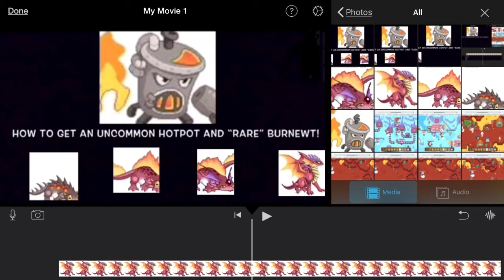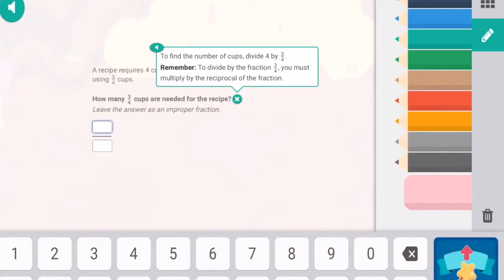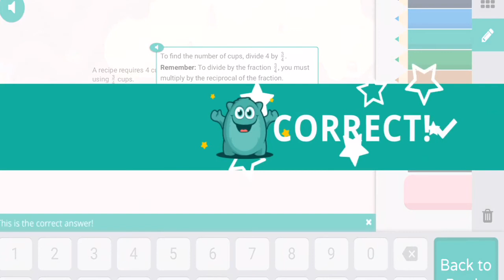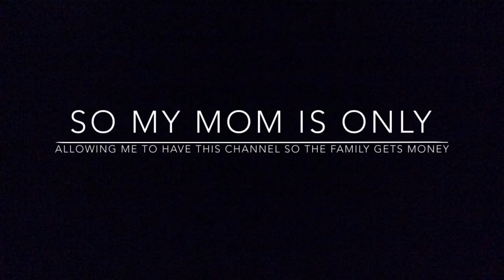How to get a uncommon (and rare)hotpot and burnewt!!!